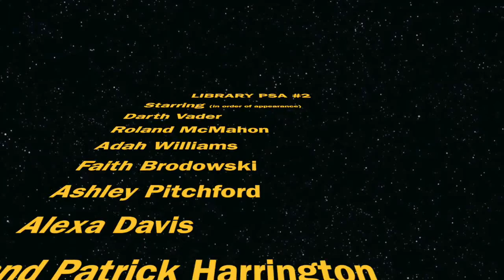Darth Vader Laptop PSA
Darth Vader explains proper library laptop use.